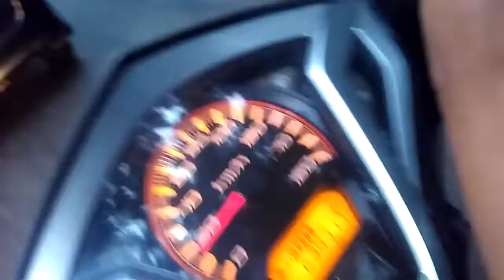Roti Pisang Bakar Tebet